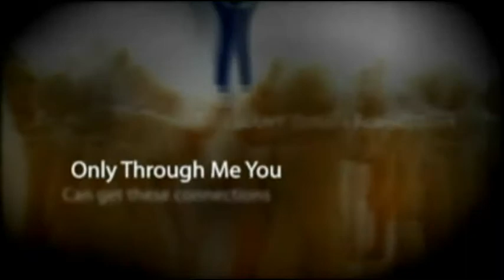Monavie Brig Hart Don Storms MLM Network Marketing Top Earners In The World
You will get the TOP MLM Network Marketers in the world on your upline for your business. We will help you, mentor you, teach you the real secrets to success. Get people in your downline for free! Our Network is Very Active! It is all about Connections!